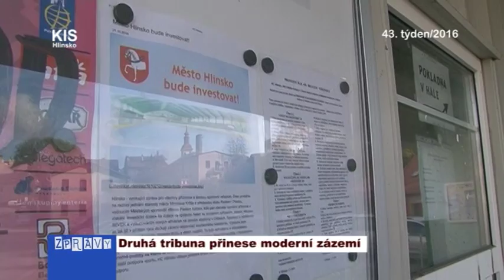Druhá tribuna přinese moderní zázemí